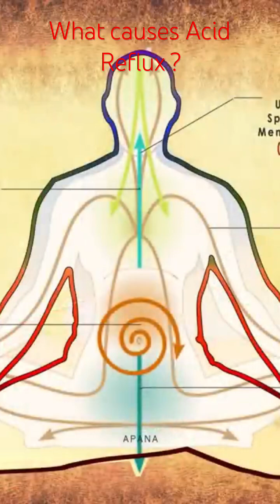What causes Acid Reflux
When there is imbalance in the five pranas in our body, that leads to diseases. Acid reflux is caused by imbalance and over acting prana called Samana. Learn how yoga can be held to treat acid reflux in my full video.